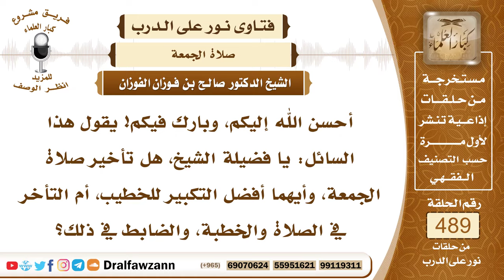7191- متى يبدأ وقت صلاة الجمعة - الشيخ صالح الفوزان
"7191- أحسن الله إليكم، وبارك فيكم! يقول هذا السائل: يا فضيلة الشيخ، هل تأخير صلاة الجمعة، وأيهما أفضل التكبير للخطيب، أم التأخر في الصلاة والخطبة، والضابط في ذلك؟
الجواب: الجواب: صلاة الجمعة تبدأ إذا زالت الشمس، وينبغي للخطيب أن يبادر؛ لئلا يشق على الناس في الانتظار، فإذا زالت الشمس ودخل وقت الظهر، فإن الخطيب يدخل للخطبتين والصلاة، ولا يشق على الناس في الانتظار والتأخر.
السيرة الذاتية:
للاشتراك في قناة الشيخ صالح الفوزان

14_ الشيخ محمد أمين الشنقيطي
يتيوب

15_سماحة المفتي عبد العزيز آل الشيخ
 يوتيوب

رئيس الفريق
لمشروع كبار العلماء